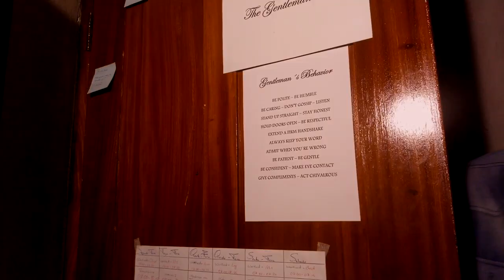Coisas da "QUARENTENA"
Pessoas!
Cuidem-se, tenham cuidado...e FIQUEM EM CASAAAA!
Acho que vou lançar vídeos toda hora agora (até rimou) haahah.

Segue-me:
Instragam: @_ellvis

Elvis Jucundo.